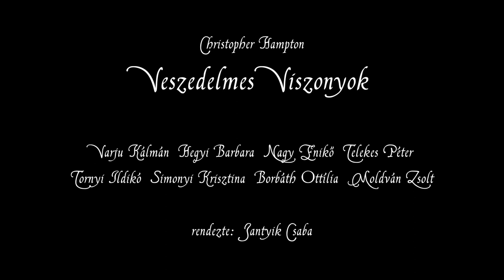Spirit Színház: Veszedelmes viszonyok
"Nem vagyok a magam ura" - Hegyi Barbara, Varju Kálmán, Teleks Péter, Nagy Enikő, Tornyi Ildikó, Borbáth Ottília, Simonyi Krisztina és Moldván Zsolt Jantyik Csaba rendezésében.